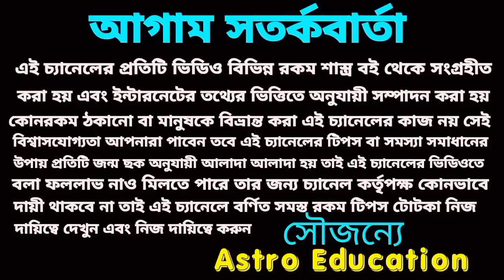90 বছর পর এই পাঁচটি রাশি টাকার গদিতে বসতে চলেছে!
90 বছর পর এই পাঁচটি রাশি টাকার গদিতে বসতে চলেছে!